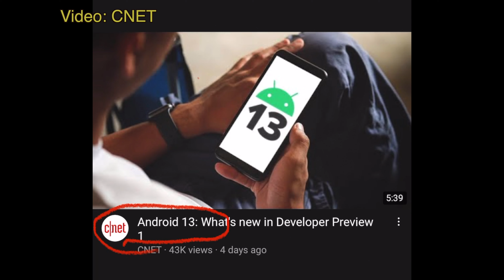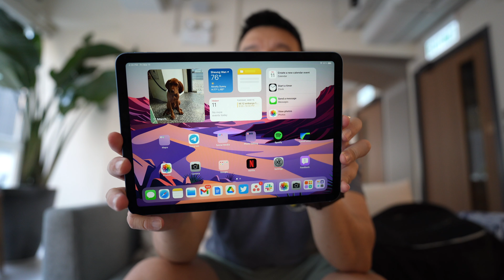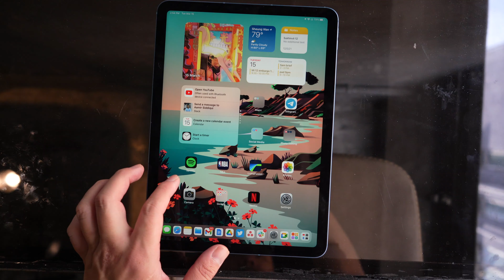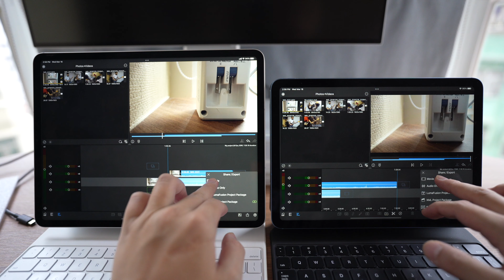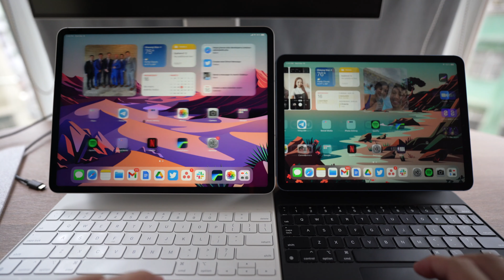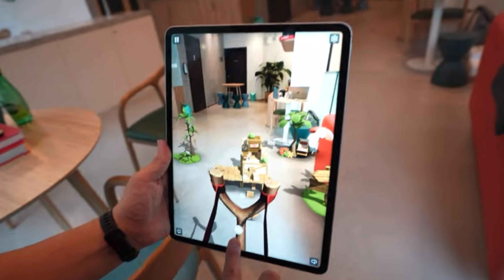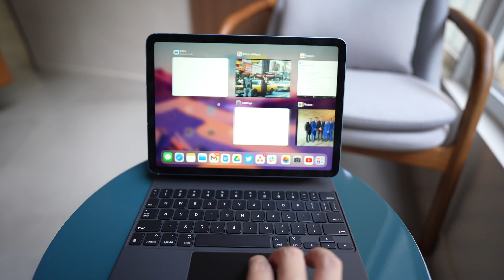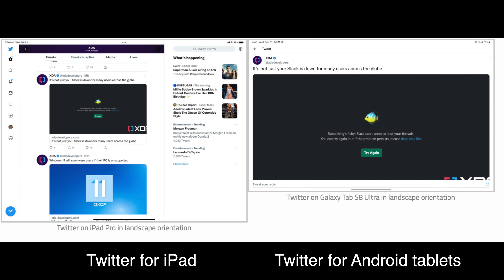iPad Air (2022) Review: LumaFusion Just As Fast Here As M1 iPad Pro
Apple's new iPad Air (2022) running M1 is here and I put it to the test. This thing is almost as powerful as the M1 iPad Pro in terms of editing videos and day-to-day tasks. Starting at $599, it's a really good price for a very powerful tablet that outperforms anything in the Android space.